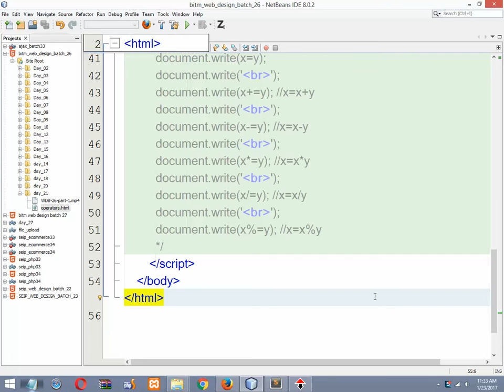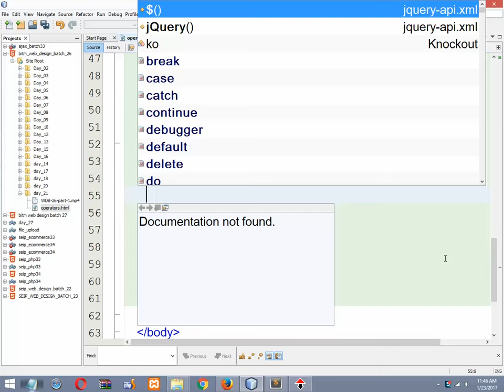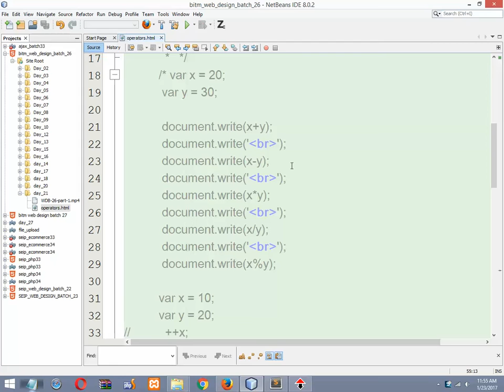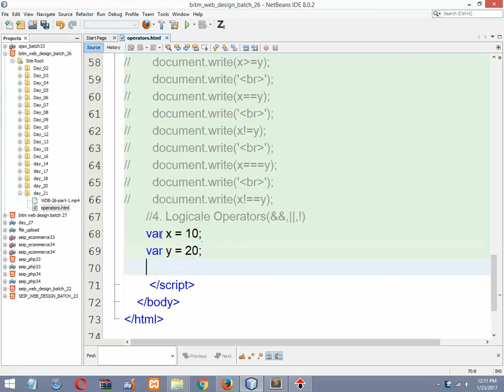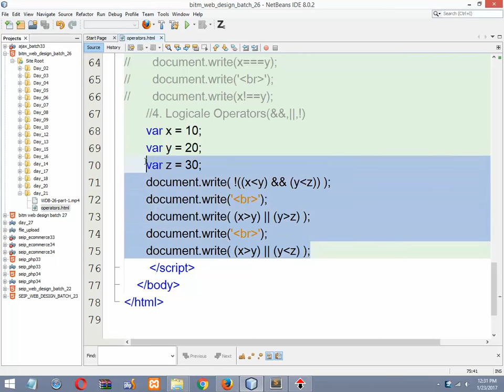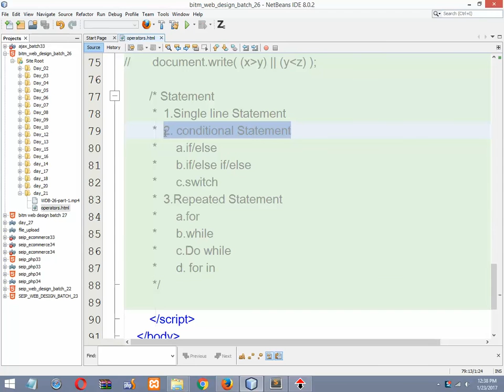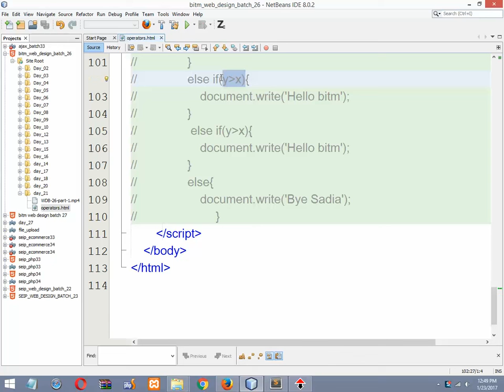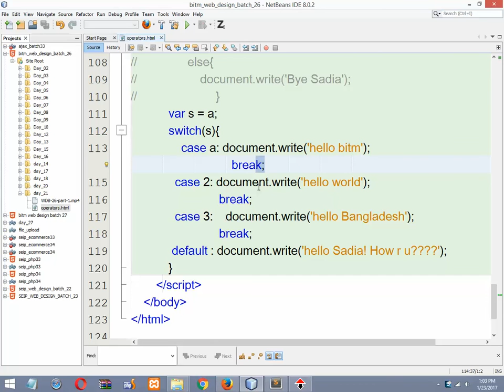WEB DESIGN SESSION-19 PART-2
Beginners can start web design from this site gradually. it has around 40 sessions. one can learn about 80% of update web design. Start now.